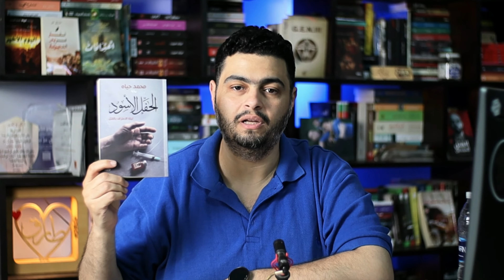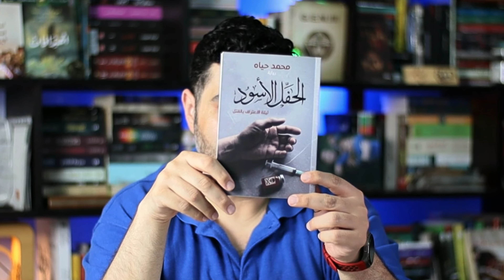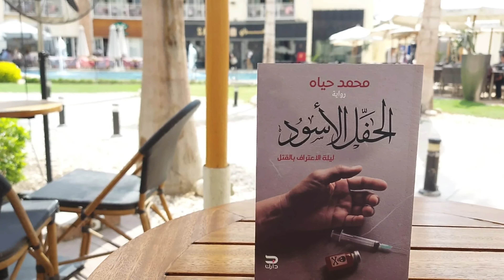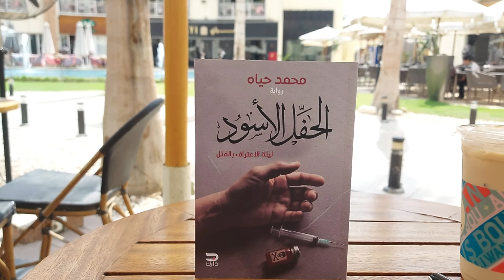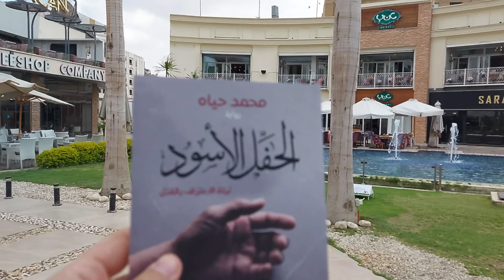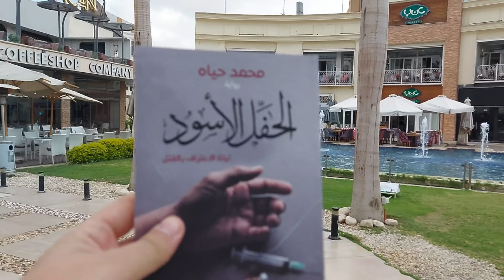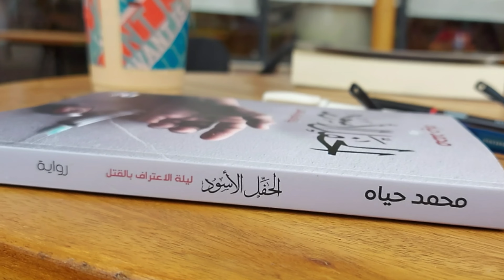رواية مميزة ولا تجديد لمجرد التجريب - مراجعة الحفل الأسود محمد حياه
من تقديم طارق عز كوكب الكتب:
من أدب الجريمة النفسي

الحفل الأسود - محمد حياه
لينك الكتاب علي موقع ( iread) بخصم 15%وتوصيل لحد باب البيت

أسفار مريم المحرمة - طارق عز

مراجعة طقوس الظلام 1 | رواية صوتية مسموعة مرعبة
رواية ساهساهومي ( الشيطان المُلحد )

iread
من خلال الرابط